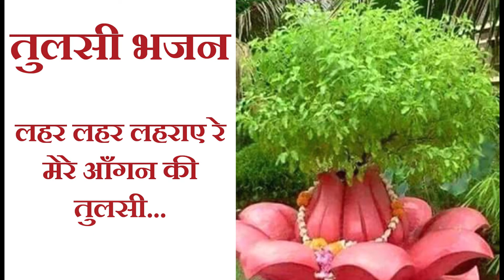तुलसी भजन | Tulsi bhajan | लहर लहर लहराए रे मेरे आंगन की तुलसी | Lehraye re mere aangan ki tusli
यह तुलसी माता का भजन है | भजन का नाम है " लहर लहर लहराए रे मेरे आंगन की तुलसी"|

शास्त्रों में तुलसी जी को देवी कहा जाता है। भगवान विष्णु को ये अत्यंत प्रिय हैं। तुलसी जी का विवाह शालिग्राम से हुआ था, इसलिए कहा जाता है कि जो तुलसी जी की भक्ति करता है, उसको भगवान की कृपा मिलती है।
ऐसा कहा जाता है, जिस घर में तुलसी का पौधा होता है और हर दिन उसकी पूजा होती है, ऐसे घर में यमदूत प्रवेश नहीं करते और महालक्ष्मी की कृपा सदैव बनी रहती है।

विष्णु जी ने तुलसी जी को वरदान दिया था कि मुझे शालिग्राम के नाम से तुलसी जी के साथ ही पूजा जाएगा और जो व्यक्ति बिना तुलसी जी के मेरी पूजा करेगा, उसका भोग मैं स्वीकार नहीं करुंगा। तब से तुलसी जी की पूजा सभी करने लगे और तुलसी जी का विवाह शालिग्राम जी के साथ कार्तिक मास में किया जाता है। इसीलिए, भगवान कृष्ण की पूजा में तुलसी का विशेष महत्व है। मान्यताओं के अनुसार इनके बिना पूजा का पूर्ण फल नहीं मिलता है। जन्माष्टमी के दिन भगवान कृष्ण को तुलसी का भी भोग लगाया जाता है।  भगवान श्री विष्णु के चरण पर दूध व पंचामृत से अभिषेक किया जाता है। इसके बाद तुलसी अर्चना की जाती है ।